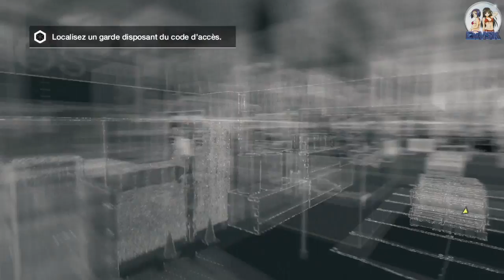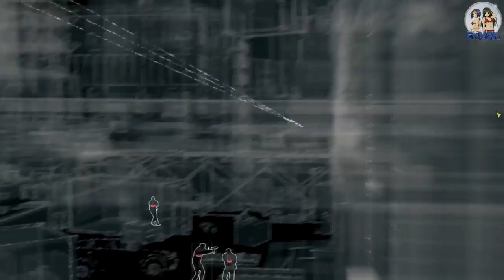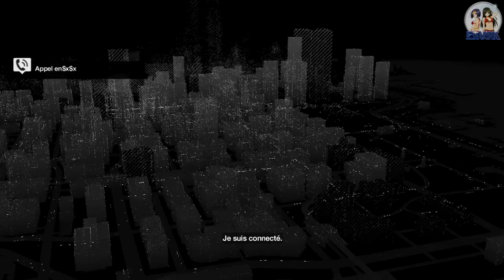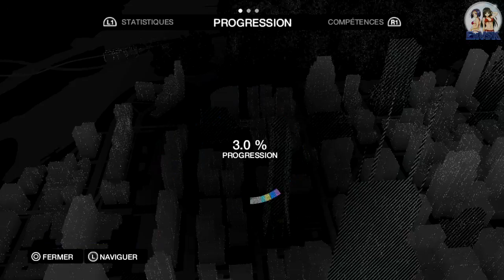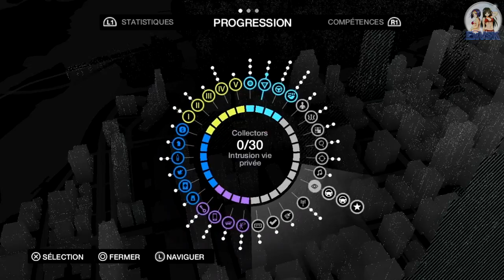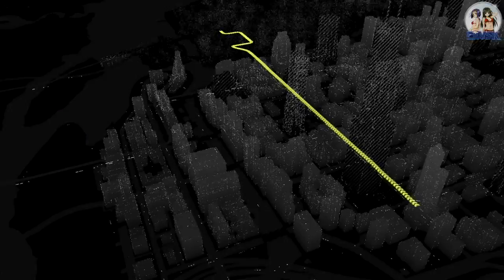Watch_Dogs - Playthrough #2 [FR]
Nous voila enfin plongez dans le gameplay !
On va faire péter des smartphones et mettre des petits headshot comme un fourbe !

ExVSK